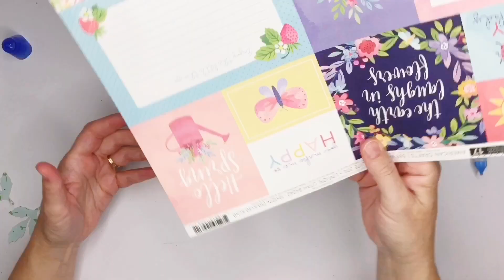Pink Paislee You Make Me So Happy Layout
We love this darling project from our design team member Kylie Kingham!